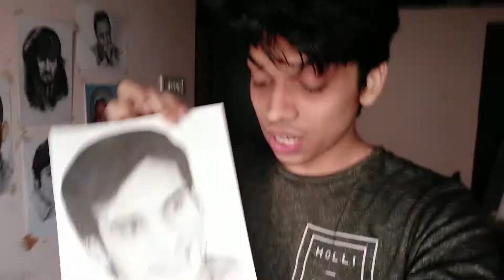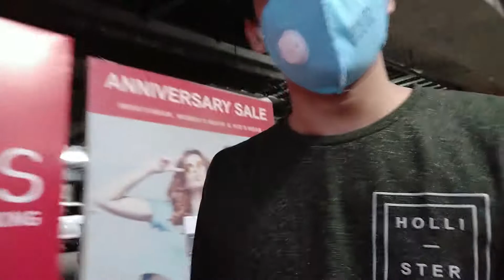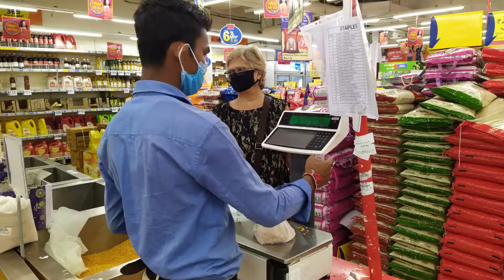Meri Nano Ke sath ghuma aaj 🥰🥰| its art adda vlog🤗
itsartadda vlog